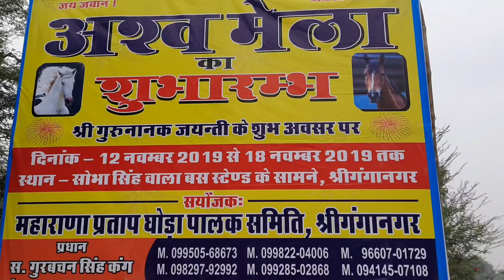श्री गंगानगर हॉर्स मेला 2019 Shriganganagar Horse mela Rajasthan India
श्री गंगानगर हॉर्स मेला 2019
rajasthan india